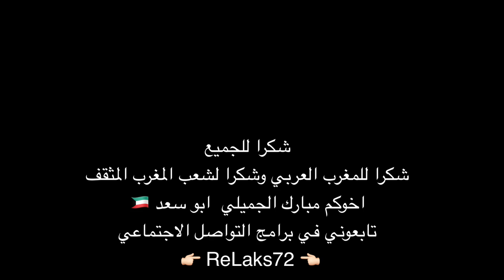صيد حمام القمري في بندقية هوائية (ام صكمة)المغرب 2022 من ابو سعد 🇰🇼 الجزء#2 wild pigeon hunting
اول خليجي يصيد حمام القمري في البندقية الهوائيه ( ام صكمة )  توثيق فيديو في المغرب
الجزء #2 الثاني
2022
من تصويري في السناب شات

‏ ‏ 👉🏻 ReLaks72 👈🏻
اخوكم في الله
مبارك الجميلي
الرحاله
‏🇰🇼 ابو سعد 🇰🇼